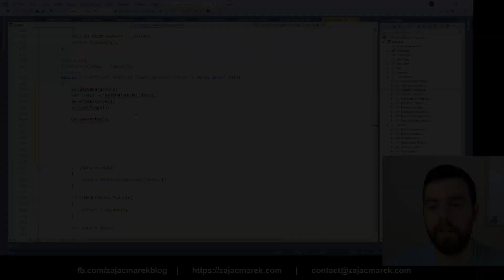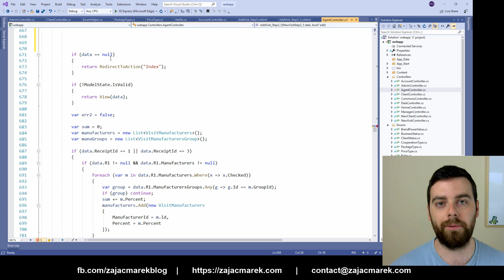MNIEJSZE znaczy LEPSZE - Code Tips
Więcej o mnie i o tym co robię:
Informacje o bieżących wydarzeniach i publikowanych treściach znajdziesz też na fanpagu na Facebooku: